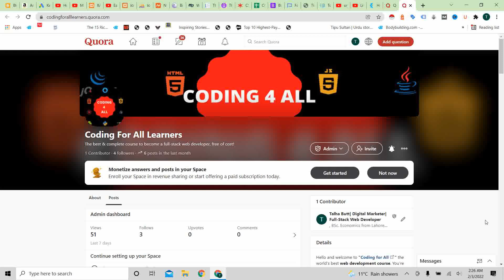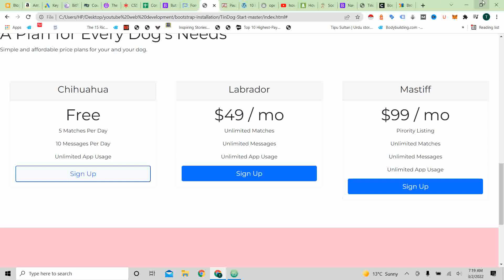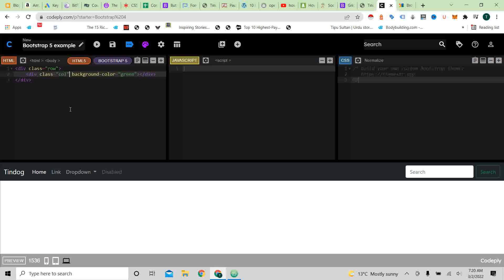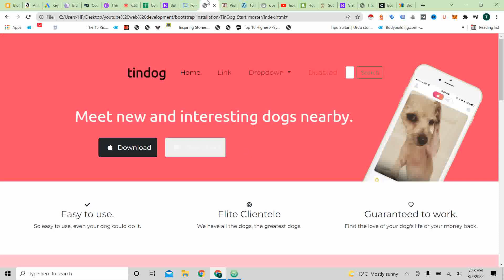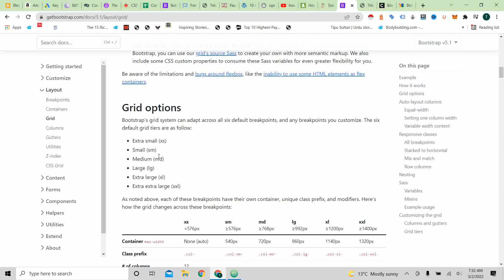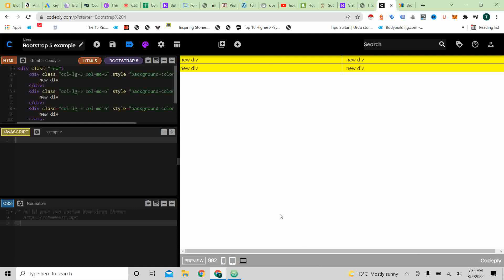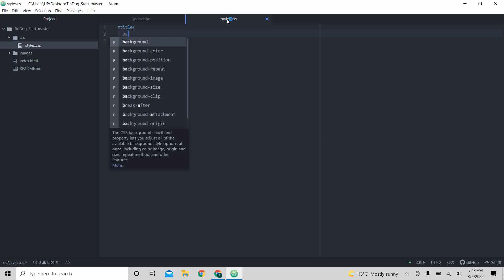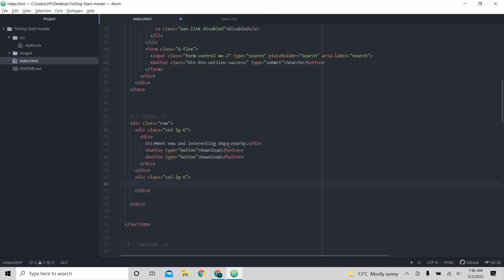Complete Bootstrap Grid Tutorial| Grid System Explained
This is a complete web development Bootcamp 2022. This includes bootstrap tutorials from basic to professional level. It includes codeply to learn grids in bootstrap. It helps to make a site responsive with the help of bootstrap.

The Lecture is as follows:
Nav-bar- 2:50
Grid System- 3:50
Challenge 1- 14:30
Solution- 15:42
Working on new project- 20:00
Change Color- 20:20
Challenge 2- 22:00
Solution- 22:30
Conclusion- 24:50

The packages used in the atom that are recommended are as follows:
1. atom-ternjs
2. autoclose-html-plus
3. emmet
4. ssslint
5. pigments
6. language-ejs
7. atom-beautify

This is the only course you need to become a professional, full-stack web developer. And the best part, the course is completely project-based, so that means you're going to learn everything you need to know while building beautiful real-world websites and web applications.
You'll build a beautiful product website using HTML, CSS, and bootstrap.
You'll build games and musical apps.
You'll learn about Node, React, and the MERN stack to build classic developer projects
app and a project manager that's perfect for showing off at your next interview.
Now, this course assumes absolutely no prior programming experience.
So if you're a complete beginner, I'll be there every step of the way, taking you from programming fundamentals all the way through to intermediate and more advanced concepts.
Be able to build ANY website you want.
Craft a portfolio of websites to apply for junior developer jobs.
Build fully-fledged websites and web apps for your startup or business.
Work as a freelance web developer.
Master backend development with Node
Master front-end development with React
Learn the latest frameworks and technologies, including Javascript ES6, Bootstrap 4, MongoDB.
Learn professional developer best practices.